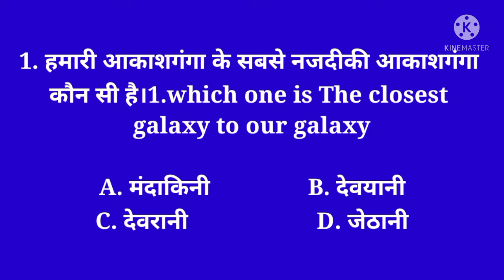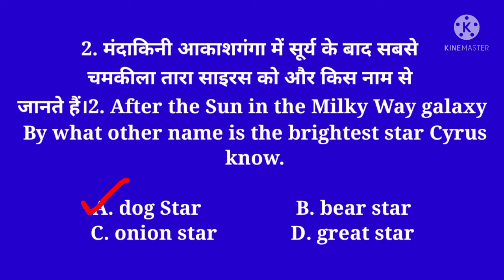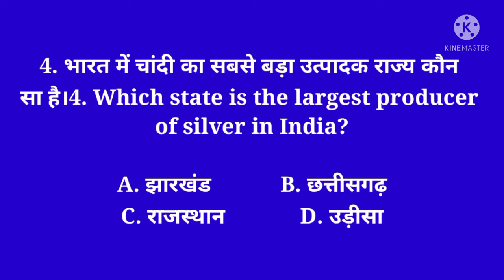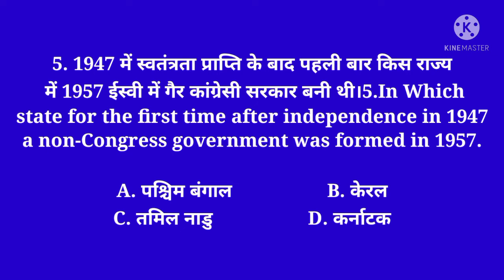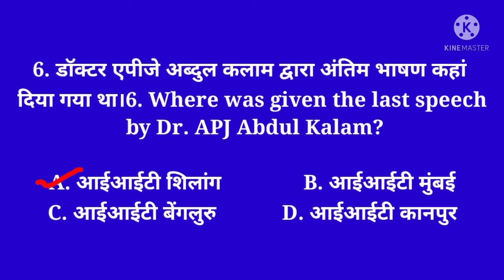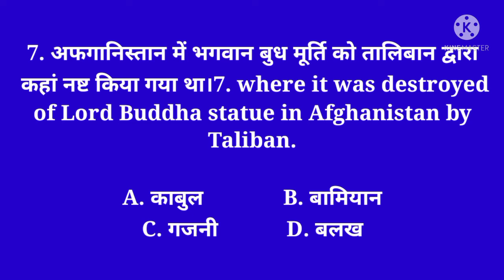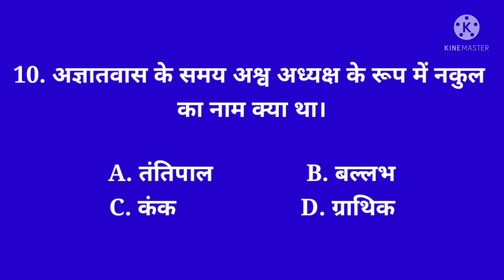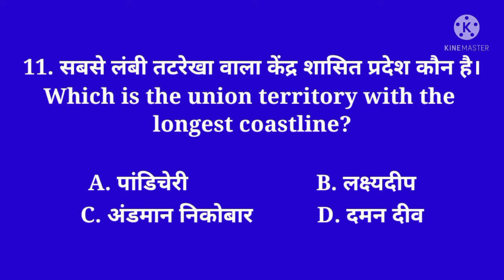KAUN BANEGA CROREPATI 2021 || पहला गैर कांग्रेसी राज्य || 17 August 2021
Hi